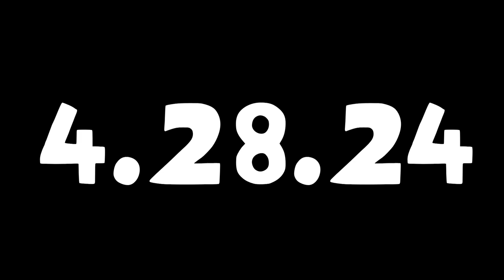Redgeades Episode 7 Trailer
The gang are gonna get the 7th Gem.

But until now.

Episode 7 Will come out 4/28/24.